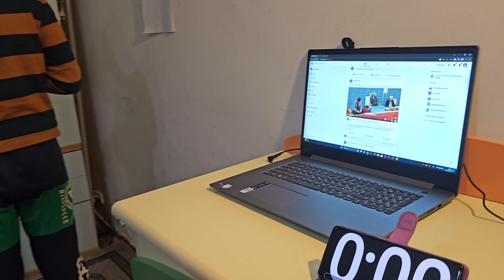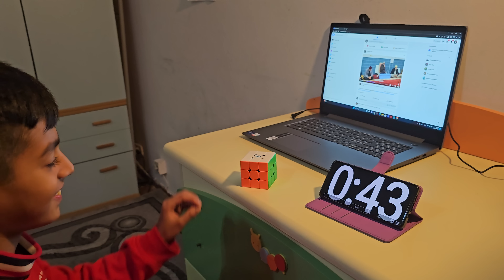Solve Gan Cube By Huzaifa Bhai